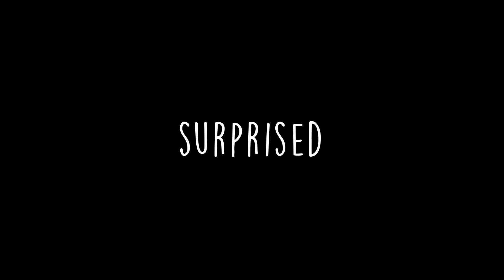Different Types of Baseball Players after Hitting a HOME RUN